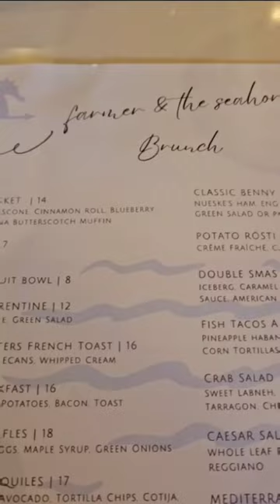Dad's 84th Birthday - Brunch at Farmer and the Seahorse Restaurant in San Diego (Torrey Pines)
We celebrated Dad's 84th birthday at Farmer and the Seahorse in Torrey Pines. This restaurant is located near La Jolla in San Diego, and we enjoyed a yummy brunch with our family!